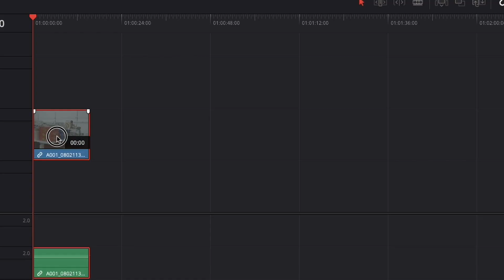BMPCC 6K Pro NEW GRYO STABILIZATION 7.9 Firmware Update Comparison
Blackmagic just dropped a new Davinci and camera update, which means we get a new firmware update for our Blackmagic Pocket Cinema Camera 6k Pro! We flashed our camera with Firmware 7.9 and took it for a spin.

They released a new feature that takes some of the metadata from the gyro on the inside of the camera to stabilize it in post.

We ran some tests, and it's significantly better than the perspective stabilizer from previous iterations.